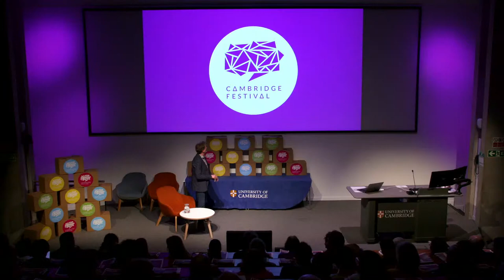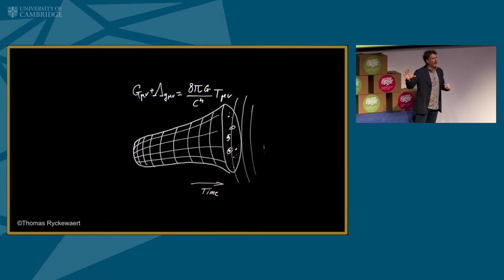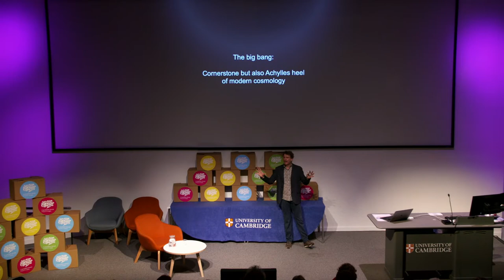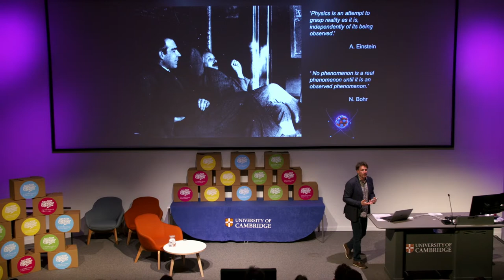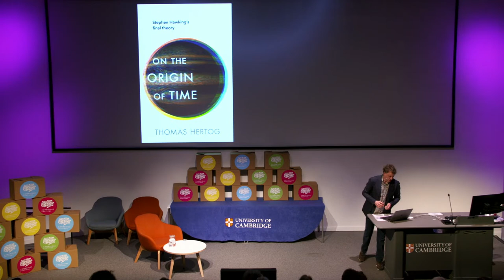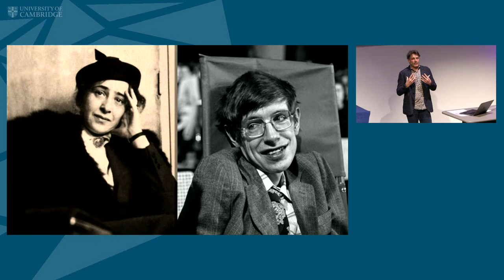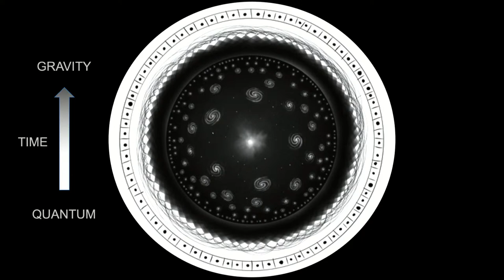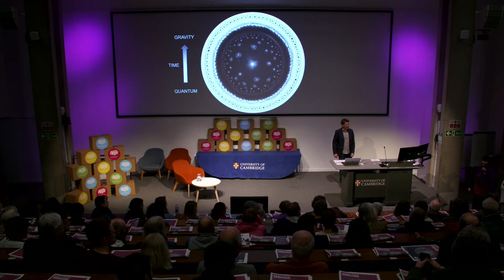ON THE ORIGIN OF TIME: STEPHEN HAWKING’S FINAL THEORY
Join the conversation on slido.com with code #1867672.

Perhaps the biggest question Stephen Hawking tried to answer in his extraordinary life was how the universe could have created conditions so perfectly hospitable to life.

Pondering this mystery led Hawking to study the big bang origin of the universe, but his early work ran into a crisis when the math predicted many big bangs producing many universes, most far too bizarre to harbor life.

Holed up in the theoretical physics department at Cambridge, Stephen Hawking and I worked shoulder to shoulder for twenty years, developing a new theory of the cosmos that could account for the emergence of life. Peering into the extreme quantum physics of cosmic holograms and venturing far back in time to our deepest roots, we were startled to find a deeper level of evolution in which the physical laws themselves transform until particles, forces, and even time itself fades away. Once upon a time, perhaps, there was no time?

On the Origin of Time takes you on a quest to understand questions bigger than our universe, and offers a bold and stimulating new take on its fundamentals.

Thomas Hertog is an internationally renowned cosmologist, who was for many years a close collaborator of Stephen Hawking. He received his doctorate from the University of Cambridge and is currently professor of theoretical physics at the University of Leuven, where he studies the quantum nature of the big bang. He lives with his wife and their four children in Bousval, Belgium.